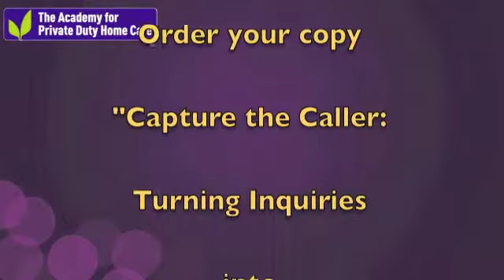Capture the Caller: Turning Inquiries into Admissions in Private Duty Home Care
If you are the owner, CEO, or administrator of a private pay, non-medical home care company, you can increase your revenue without spending another penny on marketing by improving your conversion ratio.  That's the % of inquiries or referrals that get converted to an in-home assessment, and the % of assessments that get converted to an admission.

In this dynamic eBook, you'll learn the steps you need to take to improve the process of taking inquiries in your home care office and converting them to admissions.  The payoff will be amazing if you put these ideas to work in your company.